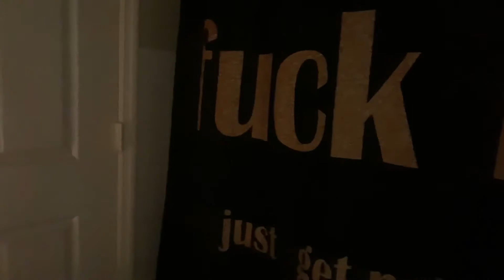DOLLAR TREE OVER TARGET?! | MsLaurennn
Hi guys! Welcome to my daily vlogs! I guess it’ll be the good, the bad and the boring lol

Filmed on: iPhone XR
Edited on: InShot & Canva